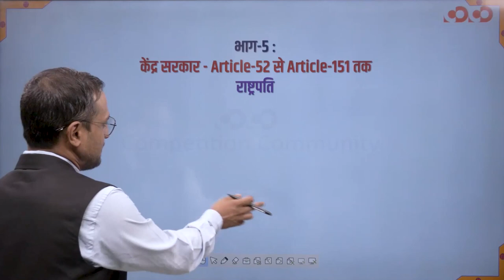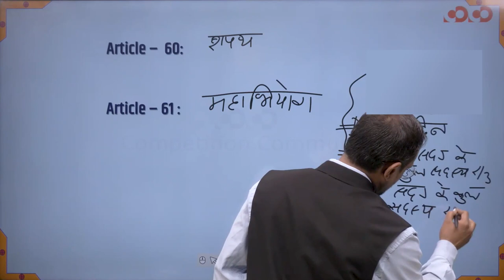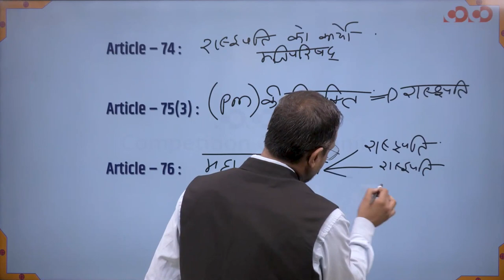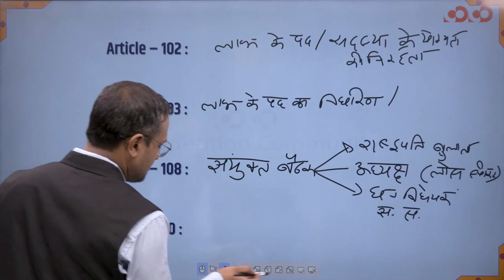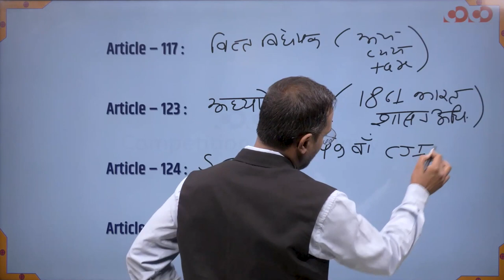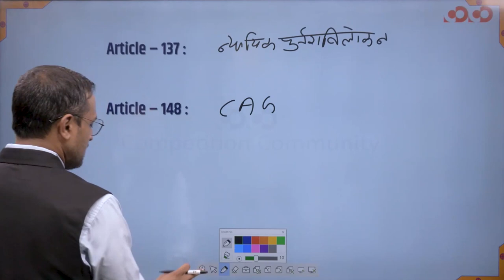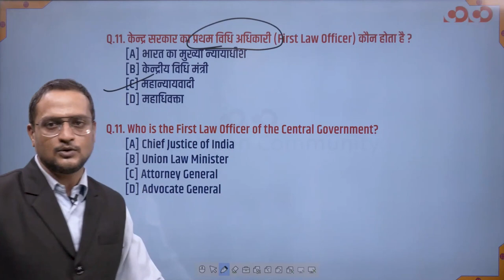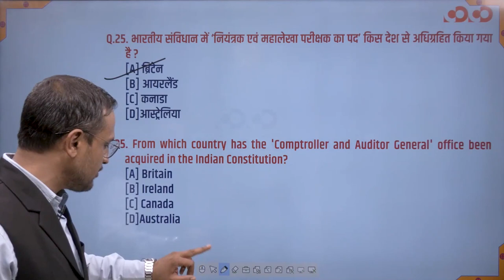SI Prelims | Indian Polity | Lecture -04 | संघ | By dinesh sir